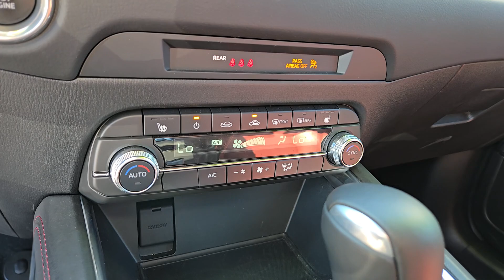Used 2024 Mazda CX-5 2.5 S Carbon Edition Las Vegas, Bullhead City, St. George, Havasu, Pahrump, NV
Polymetal Gray Metallic Used 2024 Mazda CX-5 2.5 S Carbon Edition  available in Las Vegas, Nevada at Friendly Ford. Servicing the Bullhead City, St. George, Havasu, Pahrump, NV area.
2024 Mazda CX-5 2.5 S Carbon Edition - Stock#: F202344A

Friendly Ford
660 N Decatur Blvd

Recent Arrival! CARFAX One-Owner. Clean CARFAX. Certified. Jet Black Mica 2.5 S Carbon Edition AWDbrbrWelcome to Friendly Ford! Located in Las Vegas NV Friendly Ford is proud to be one of the premier dealerships in the area. 23/29 City/Highway MPGbrbrCertification Program Details: Ford Blue Certified Details: * Limited Warranty: 3 Month/4000 Mile (whichever comes first) after new car warranty expires or from certified purchase date * Vehicle History * Warranty Deductible: $100 * 139 Point Inspection * Roadside Assistance * Transferable Warranty * 11000 FordPass Rewards Points to use toward first maintenance visit